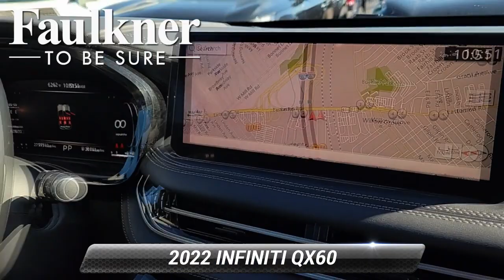Certified 2022 INFINITI QX60 LUXE, Willow Grove, PA NC338755